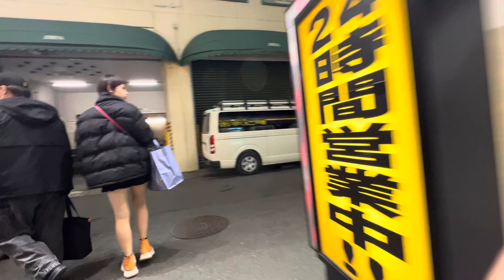夜の町田13 2023/12/25